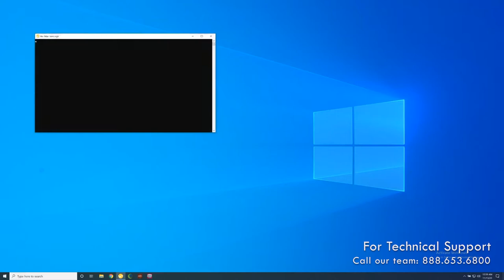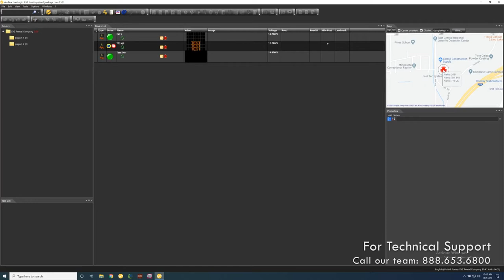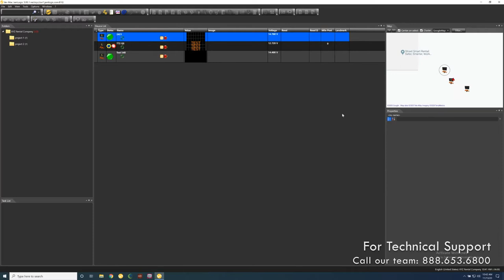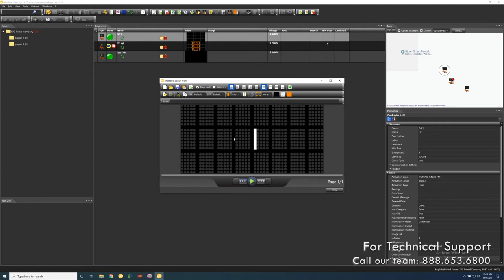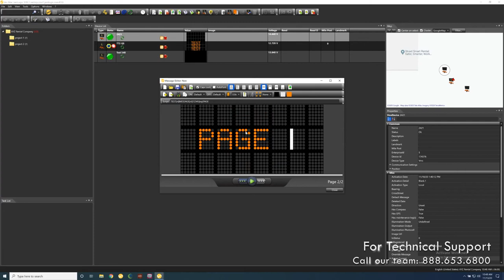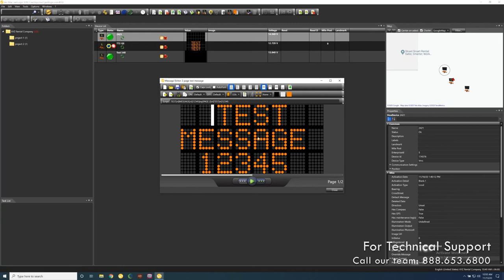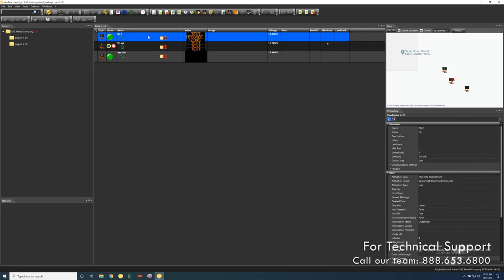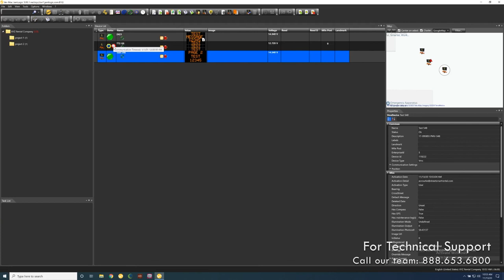Message Board Tutorial: Editing Message + Viewing Device Status Remotely in JamLogic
Once equipped with a cellular modem, you can perform virtually endless tasks associated with a  message board, without the need to actually be at the trailer.  Our team can help you make your job easier, regardless of the brand of equipment you own or are renting.

Since 1999 Street Smart has helped traffic control companies and governmental agencies across North America create safer work zones.

As the industry's largest RENTAL provider of specialized traffic safety equipment and Smart Work Zone integrations, Street Smart allows its customers to have the safety equipment they need without the costs and headaches associated with owning and maintaining the equipment.

Chapters:

0:00 Intro
0:30 Logging into JamLogic / Overview
3:25 Viewing Current Status of Message Board (Battery Levels, GPS Location, etc.)
8:08 Editing a Message on 3-line Message Board
11:06 Display a "Blank" Message
11:22 Accessing Your Saved Message Library
12:01 Editing a Message on Full Matrix Board